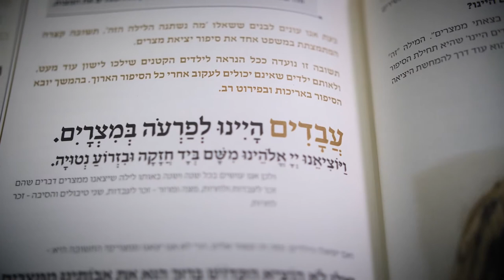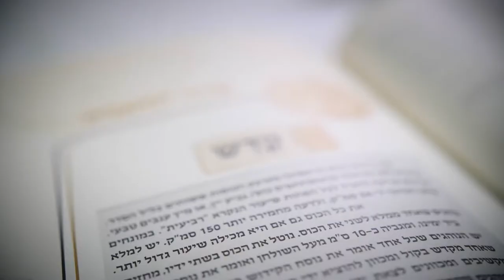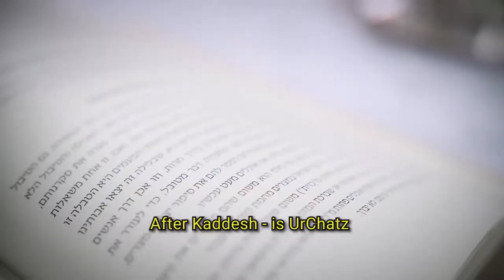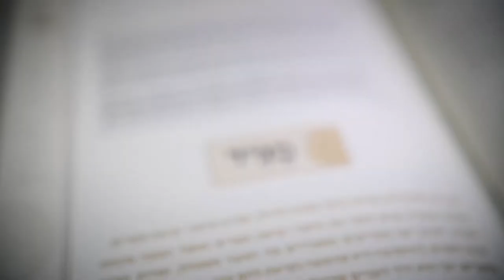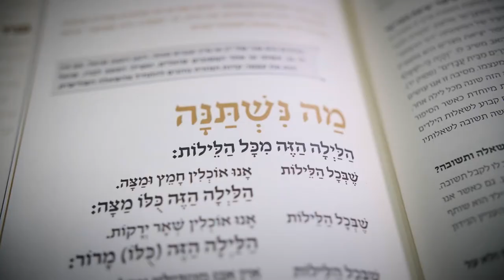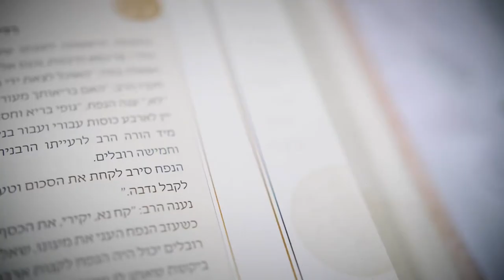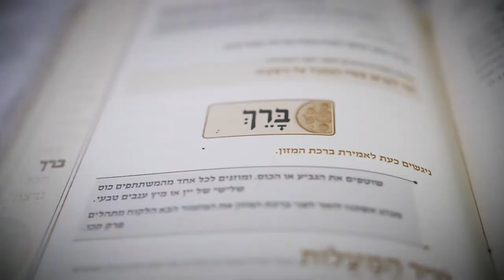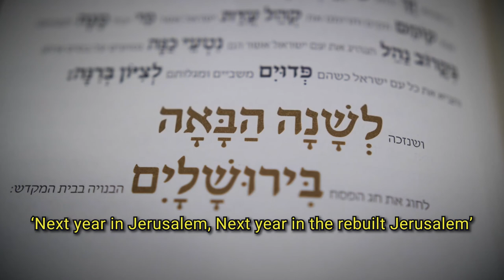Model Seder with Rabbi Yitzchak Dovid Grossman, Founder of Migdal Ohr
ליל סדר עם הרב יצחק דוד גרוסמן שליט״א